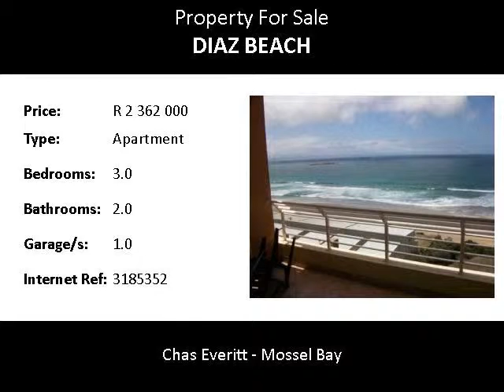3.0 Bedroom Apartment For Sale in Diaz Beach, Mossel Bay, South Africa for ZAR R 2 362 000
Bedrooms: 3.0
Bathrooms: 2.0
Garages: 1.0
Price: R 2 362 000

Property Description:

Situated on the beach front of the very popular Diaz Beach.Ideal holiday retreat for the family or retirement property.

This spacious three bedroom, two bathroom(one shower,one bath, flat is comfortable and very neat.Lounge opens up to a patio (can now be enclosed) where you can have a braai and enjoy the spectacular sea view.

Property also offers a communal pad, Laundromat, lift, lock - up garage and one basement parking.Guard on duty twenty four hours, remote gate controlled and fully fenced.

Private direct entrance to the main beach.Price includes furniture.

Diaz Beach Water World is part of the Diaz Beach Hotel & Resort, offering a totally fun experience for young and old.

This is a great place to take the kids, and if you're in need of some cooling during the summer heat, then Diaz Beach Water World may be the best alternative to the beach.
Dias Beach is a long 3-km stretch of beautiful sands, part of the many beaches located in and around the Mossel Bay area.

The beach is safe for swimming and there are ablution facilities, a social area and even a caravan park nearby.
Mossel Bay is considered by many to be the westernmost extent of the “real” Garden Route. It’s a rather sprawling town and it has some of the most wonderful beaches that are, incidentally, among the sunniest in South Africa as they are north-facing.